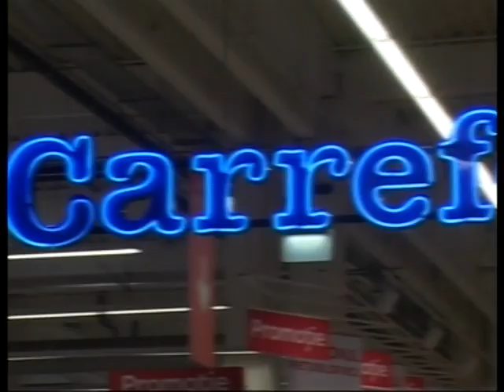carrefour stire 27 oct 2011